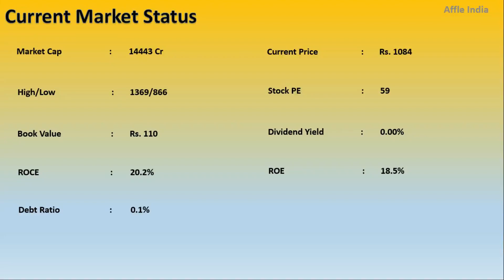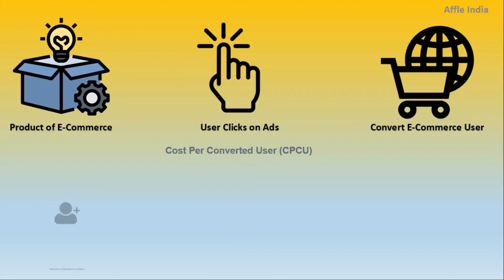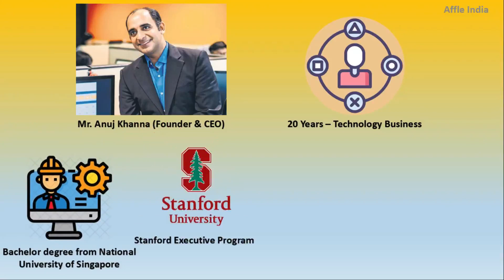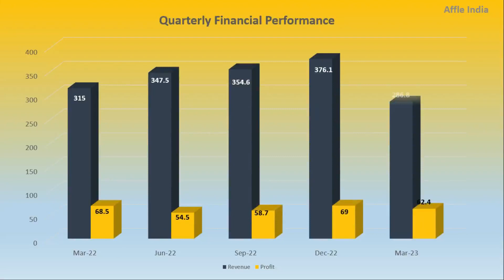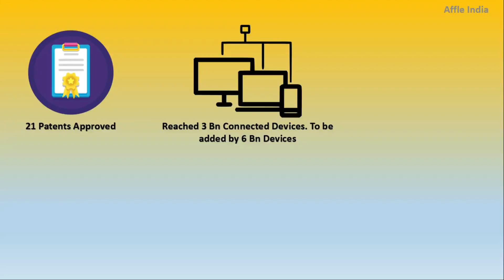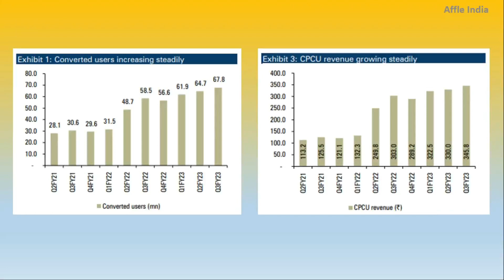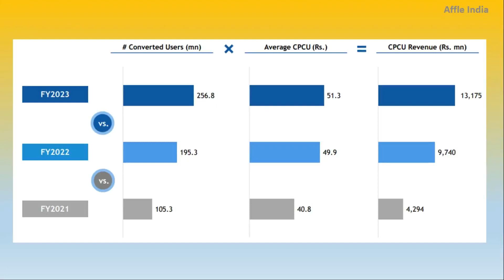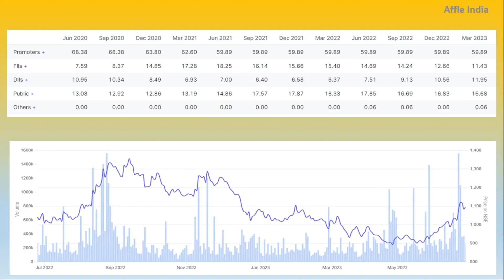Returns ஐ அள்ளிக் கொடுக்க போகும் Digital Marketing Stock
Tamil Stocks Bulls channel is an educational channel. We are not recommending stocks to buy or sell. We are not SEBI registered advisers. You should buy stocks after your own analysis or after discussing with a well known SEBI registered advisor.

We need your support. Your support will encourage us and it will help us to put more effort on making videos.

Thanks,
Tamil Stocks Bulls

Affle India Share Fundamental Analysis in Tamil